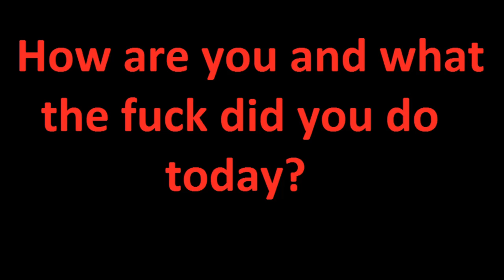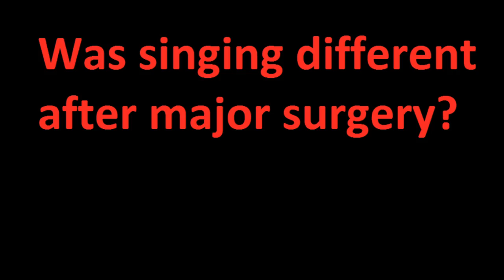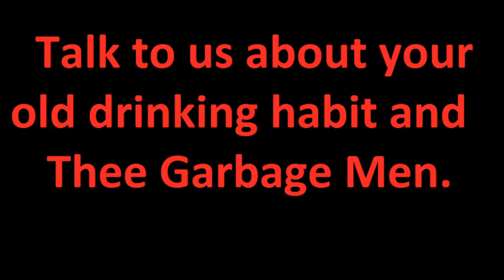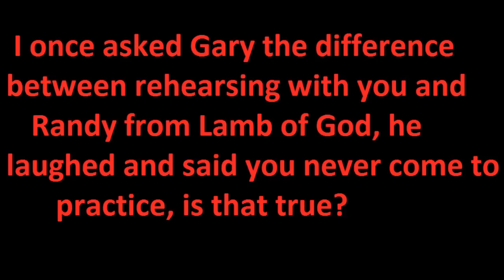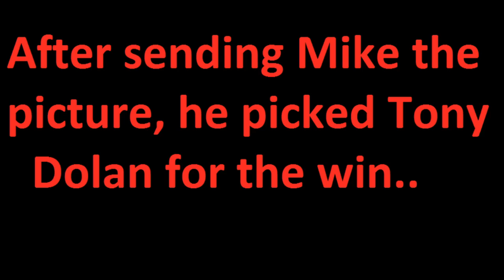Interview with Mike IX Williams of Eyehategod 7-18-2017